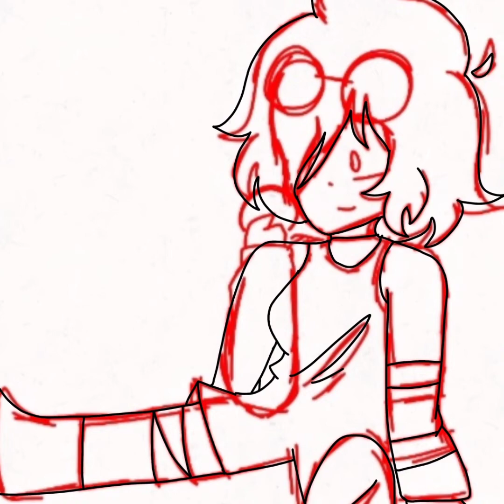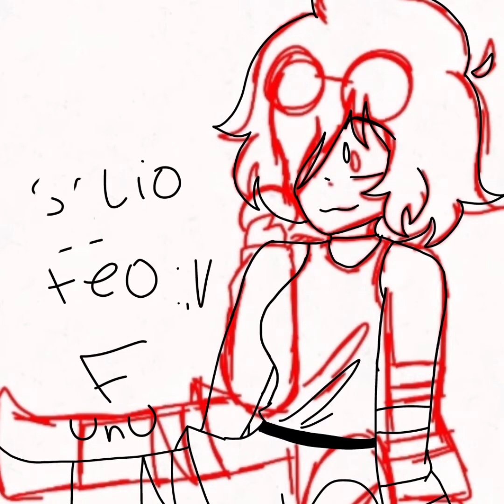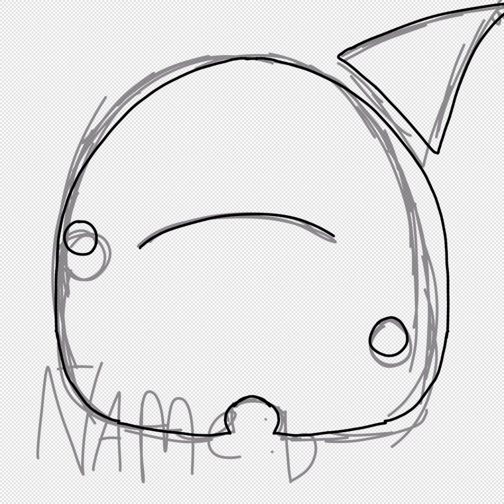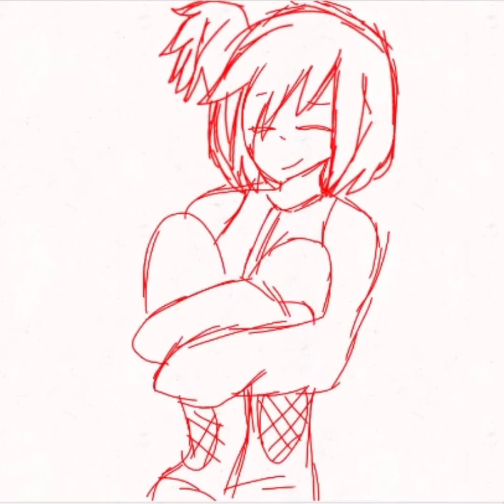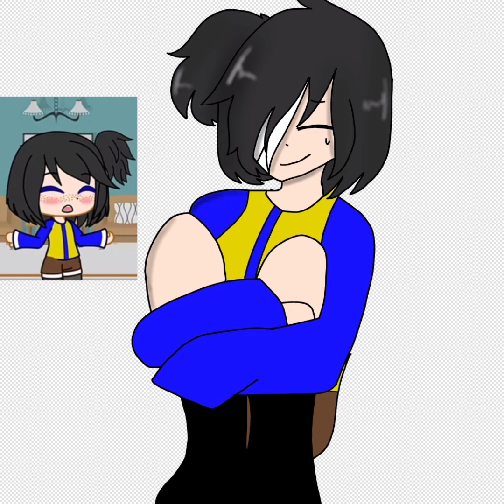Dibujo para lany animación :v, ñame y ángel kawaii uwu